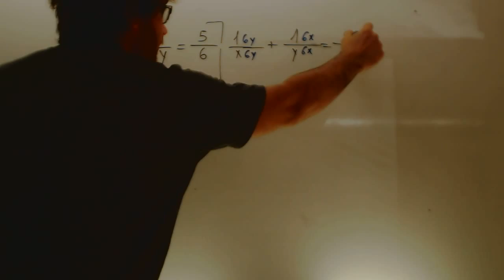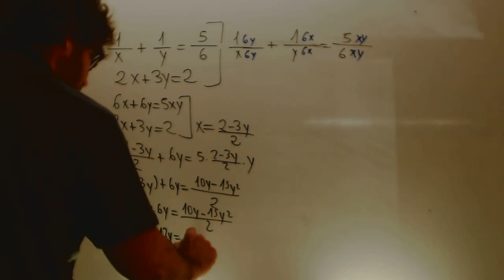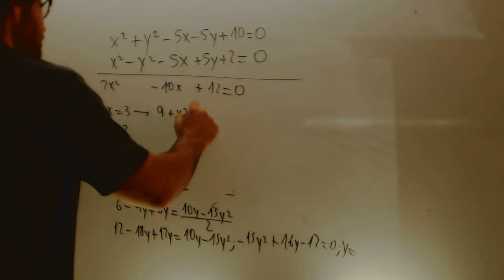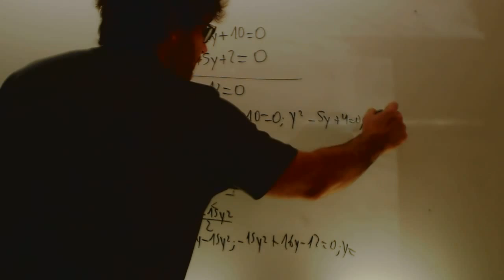Ecuaciones exponenciales y logaritmicas Matematicas 1 Bachillerato Academia Usero Estepona